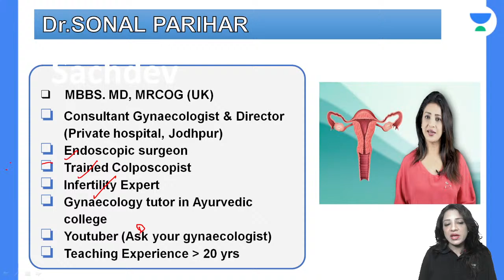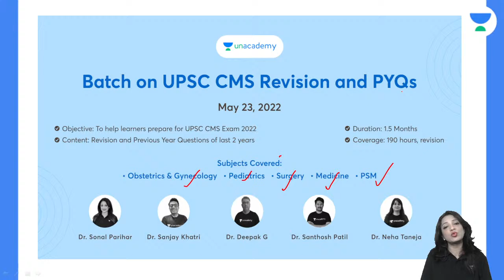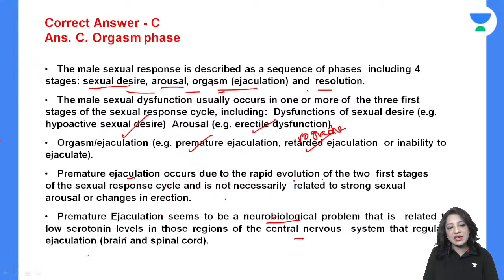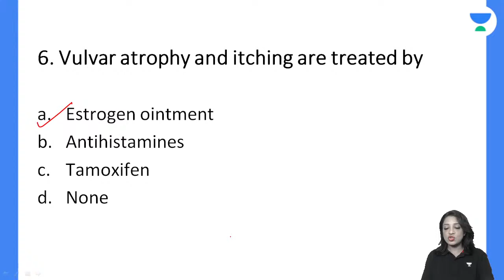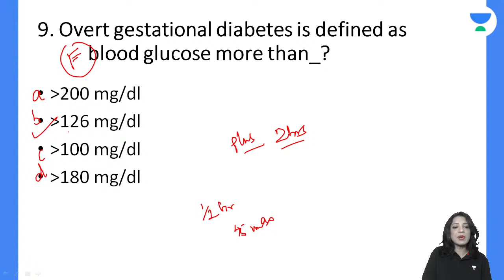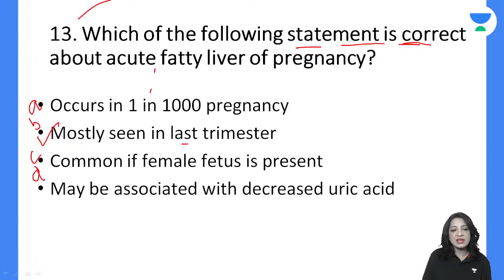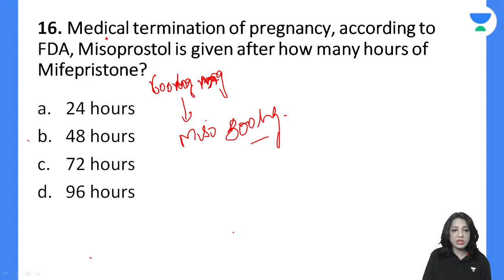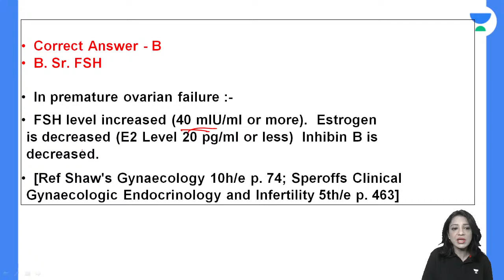PYQs - Do as many as you can!! | Dr. Sonal Parihar | Let's Crack NEET PG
In this session, Educator Dr. Sonal Parihar will be discussing PYQs - Do as many as you can!!, Lets crack NEET PG 2022 by doing as many MCQs as we can

Call Dr. Sonal Parihar's team on 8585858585  and take your NEET PG Preparations to the next level.

➤ About the Educator:  Educator is a renowned Gynaecologist and also a well-known YouTuber. She is a TEDx speaker with more than 20 years of teaching experience.

You can enroll to Unacademy Subscription and get the following benefits:
1. Learn from your favourite teacher
2. Dedicated DOUBT sessions
3. One Subscription, Unlimited Access to Live Online Classes and Videos
4. Real-time interaction with best-in-class teachers
5. You can ask doubts in live online classes
6. Limited students in each Class
7. Download the videos & watch them offline